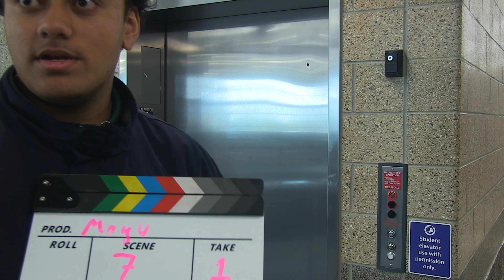2021-2022 Patriot News Gag Reel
we're kinda sad the school year is over ngl